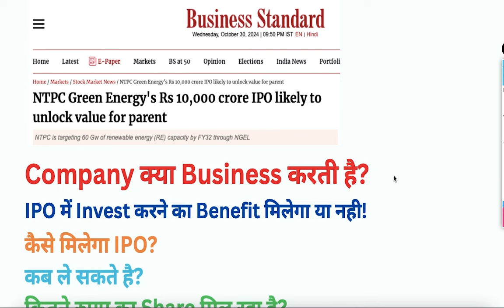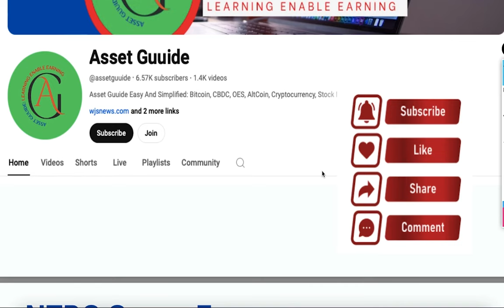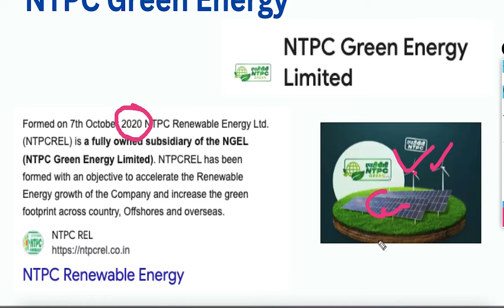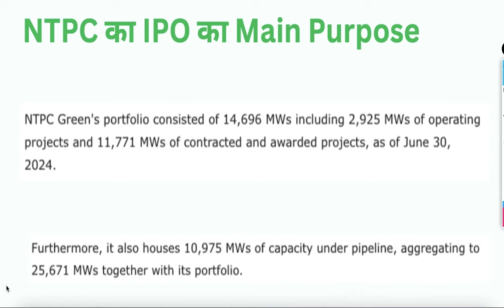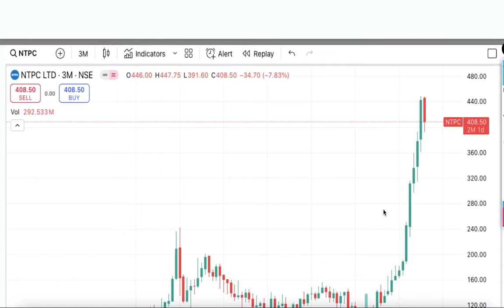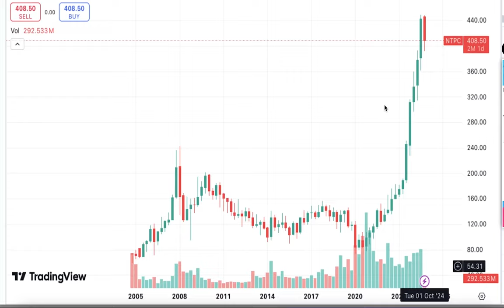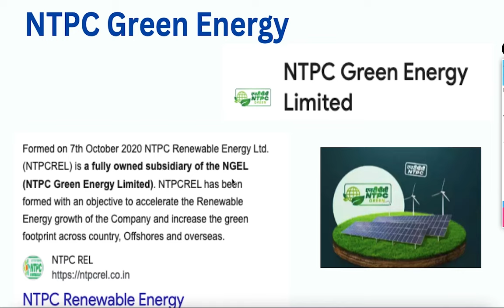SEBI Approves NTPC Green Energy's MASSIVE 10000 Crore IPO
NTPC Green Energy, a subsidiary of India's largest power utility company NTPC, has received approval from the Securities and Exchange Board of India (SEBI) for its massive Initial Public Offering (IPO) worth a staggering ₹10,000 crore. This IPO is expected to be one of the largest in the Indian market, and it's a significant step towards achieving NTPC's goal of becoming a 60 GW renewable energy company by 2032. In this video, we'll dive deeper into the details of the IPO, its implications, and what it means for investors and the renewable energy sector in India.

Open Trading Account:

1. SAMCO Trading App

Open Trading Account:

1. SAMCO Trading App

2. Angel ONE